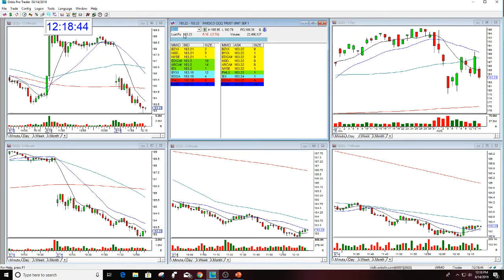QQQ MARKET REVIEW 8-14-2019